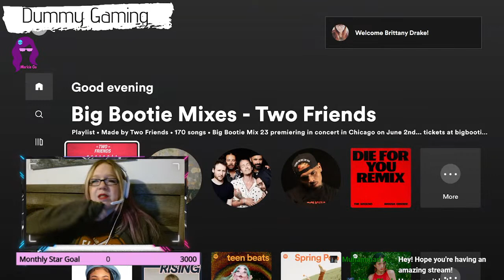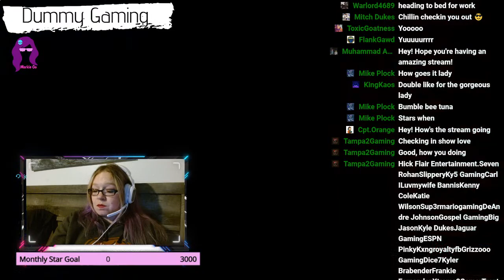Dummy Gaming w Merkle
I might be cool. If you want to know when I go live you can follow me on any of my platforms